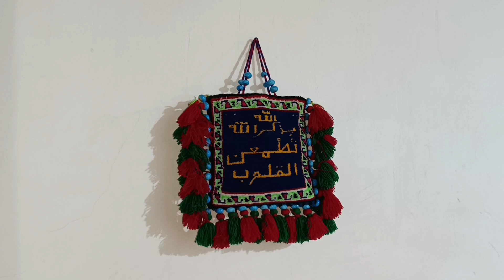Iran Village Cuisine: Parizad Makes Halim Bademjoon, an Iranian Eggplant-based Dish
Watch this episode of our Village Life Vlog as Parizad prepares a delicious halim bademjoon, a Persian dish mainly made with eggplants, lentils, meat, and kashk.

We need your support and encouragement to make more videos like this. 🙏❤️🌹

village lifestyle
village life vlog
cooking video
simple food recipes
rural life
iran village life
country life